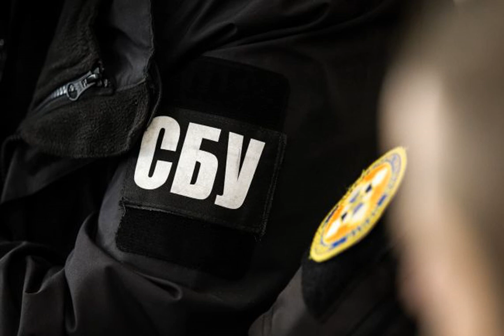Россия завербовала военнослужащего ВМС Украины, но он сдался.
Происшествия СлужбабезопасностиУкраины ФСБ Крым военные госизмена вмсУкраины Подробней на Федеральная служба безопасности России завербовала военнослужащего Военно-морских сил Украины. Вербовка произошла, когда тот находился по семейным делам на территории оккупированного Крыма. Об этом рассказала Служба безопасности Украины. Российские спецслужбы завербовали военного во время прохождения пункта пропуска с оккупированным Крымом. Россияне шантажировали военнослужащего и давили на него психологически. Источник